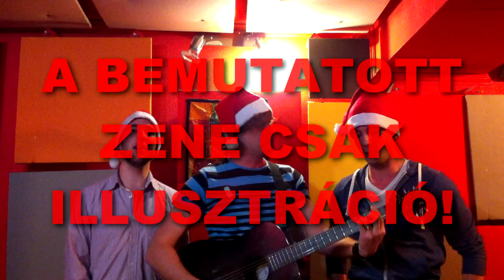VasárnapEste Meghívó // MIKULÁS PARTY 2012 // 2012.12.09.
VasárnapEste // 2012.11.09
Előadó: Galambos András // Zenekar: 1NAP, Kormos Márk
A videót készítette: Dobner Illés
Zene: David Crowder Band - Go Tell It On the Mountain